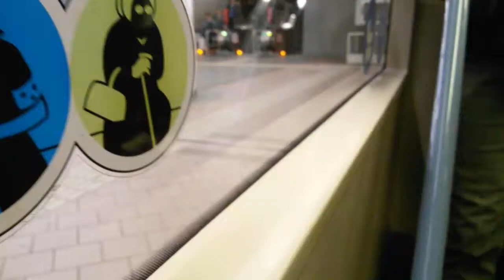U6 Typ T Bahnhof Meidling-Niederhofstraße in Wien